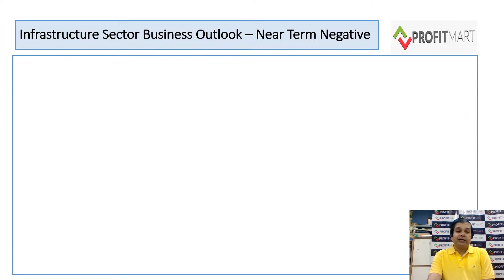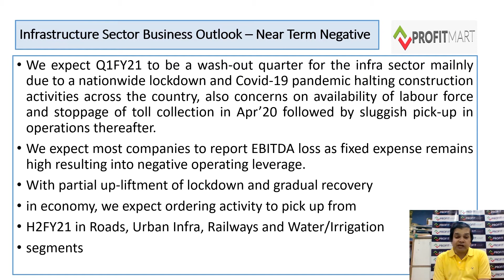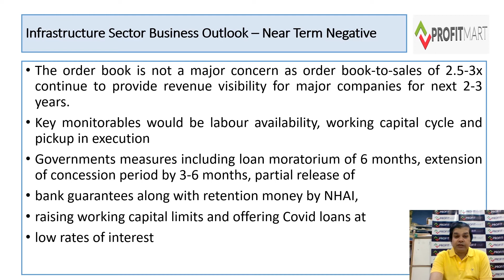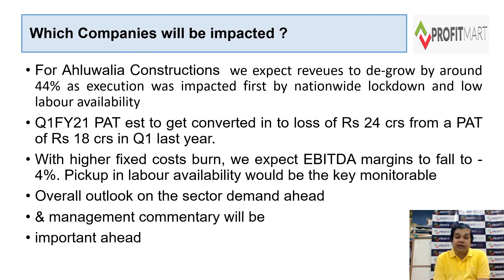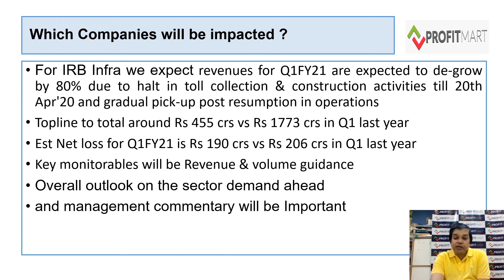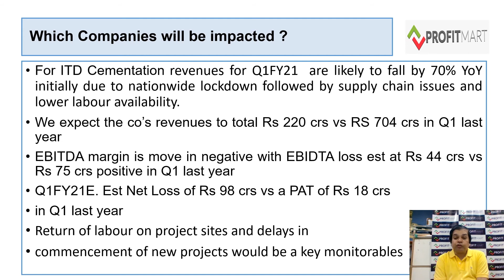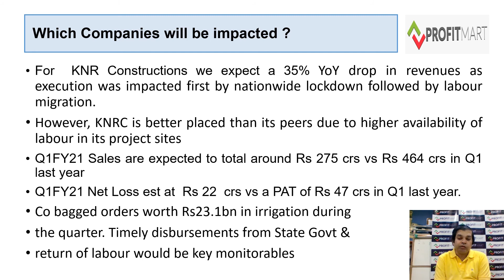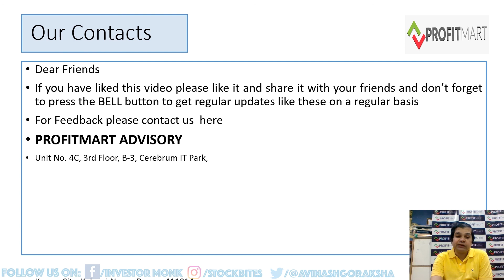Infrastructure Sector Q1FY21 Update - Avinnash Gorakssakar